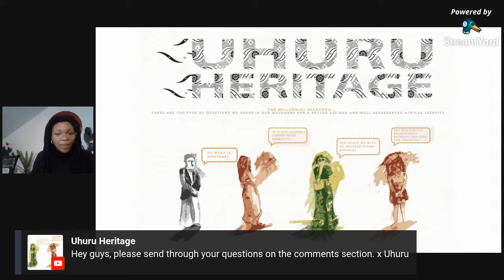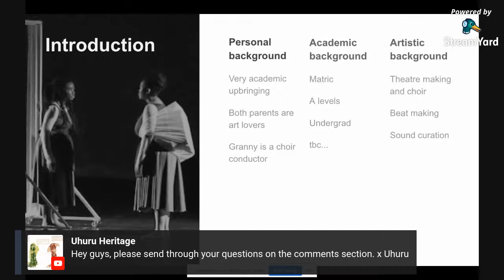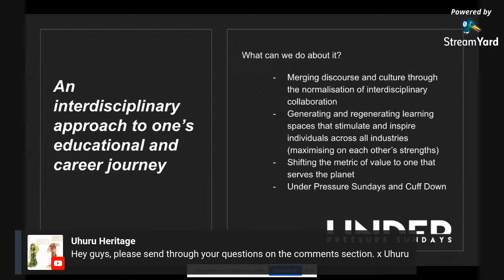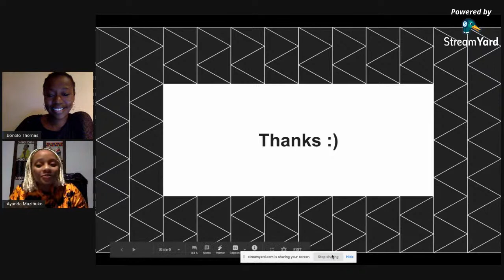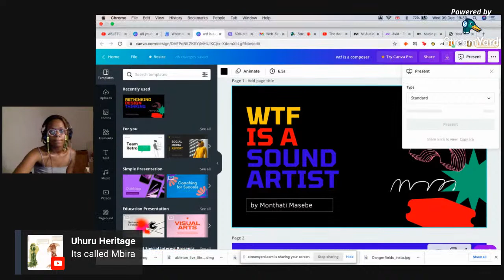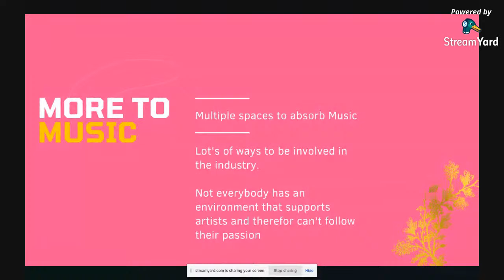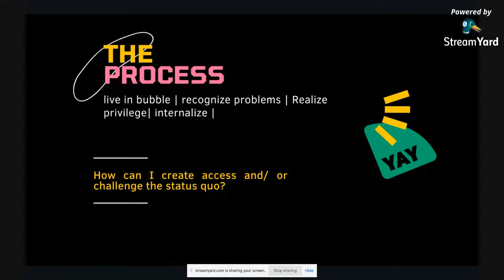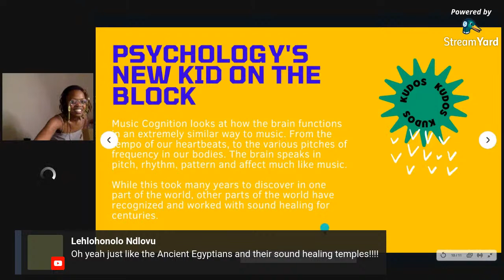The Story of Music - Capitalism and Passion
We’re ending the year with a bang in the second episode of our web series The Story of Music: Capitalism and Passion. This episode is distinct from the first one in that it expands on the ideology of academia. According to the Oxford dictionary, academia is the environment or community concerned with the pursuit of research, education, and scholarship, which is a space Uhuru is curating through this web-series.

Our panelists are musical spirits Bonolo Thomas and Monthati Masebe. They will be sharing stories on devising their lexicon and the various contrasts and contradictions of that formality and informality in making music.

Login to your google account to be able to comment. We hope you are as excited as we are.